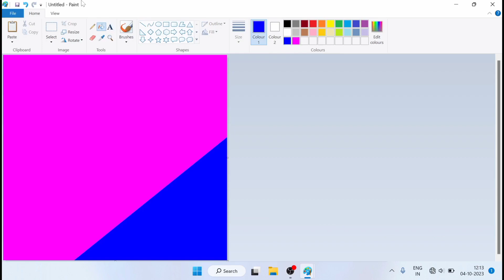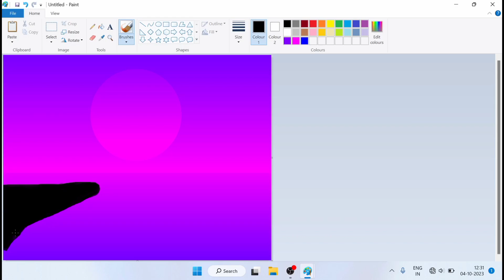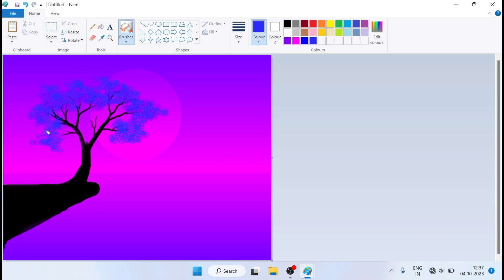How to draw in computer || scenery drawing || microsoft paint || ms paint